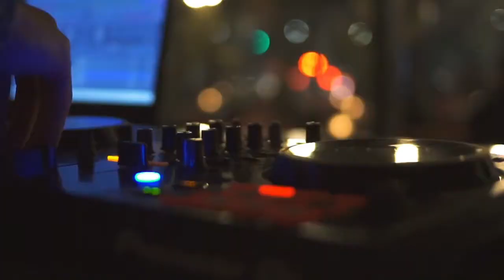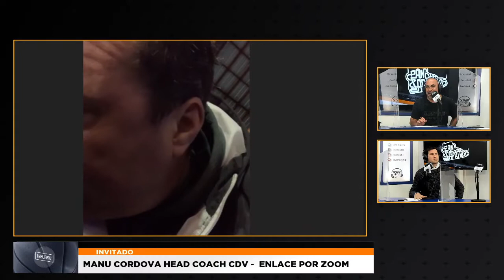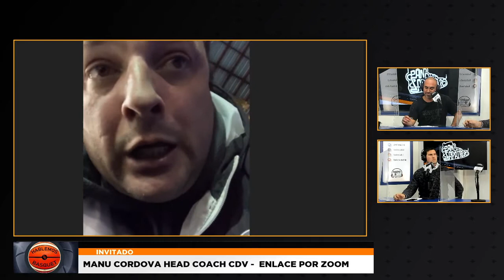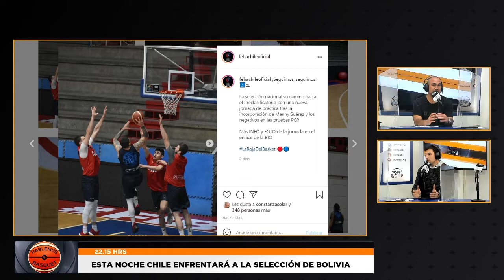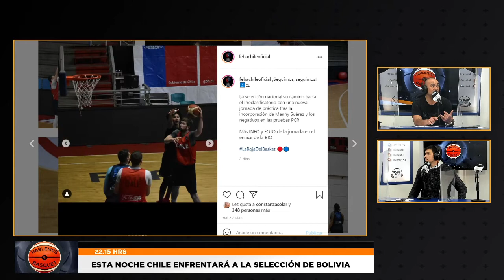Hoy con Manuel Cordoba Head Coach de CDV sobre todo lo que pasará con Chile en el Cuadrangular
Hoy con Manuel Cordoba Head Coach de @cdv_basket Con quien podremos conversar sobre todo lo que pasará con nuestra Selección Chilena 🇨🇱 @febachileoficial en el Cuadrangular clasificatorio,  Hablemos de Basquet cap 31